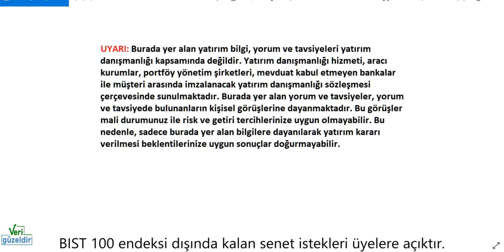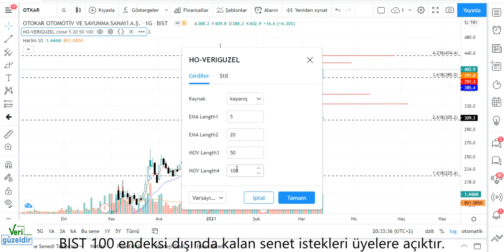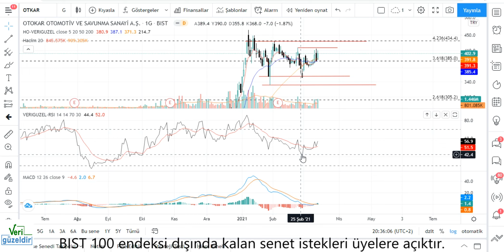OTKAR Teknik Analiz OTOKAR Hisse Yorumu 13 MART 21